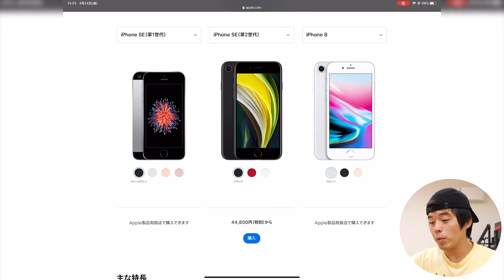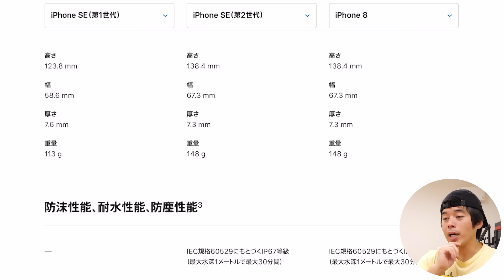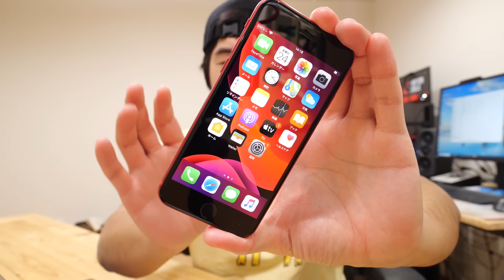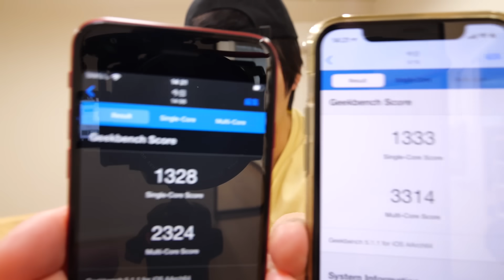新型iPhone SEがキター！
本日の米
どうもカズです。みなさんいかがお過ごしでしょうか。こちら子ども達が自宅待機を初めてからもう少しで一ヶ月経ちそうです。いろいろ大変な部分はありますが、子どもたちは毎日楽しそうで笑顔がいっぱい。なごみますなぁ。

そしてテレワークということで自宅勤務はじめた方も多いと思いますが、やはり最初は慣れないですよね。今回編集をしてくれているノブくんは、テレワークになってもうまく立ち回れる側っぽいので何の心配もしてませんが、慣れない人はとことん自宅で作業するのには慣れないので何とか対策を練りたいところです。

皆さん、慣れないテレワークで何かコツなどありますか？
ちなみに私は十年くらいこういう生活なので、自宅仕事に対してなにも感じないですw

〒107-6228
カズさん宛